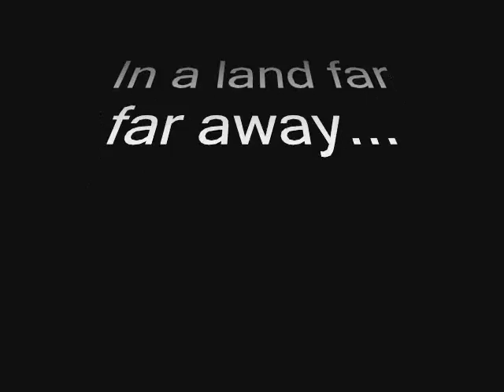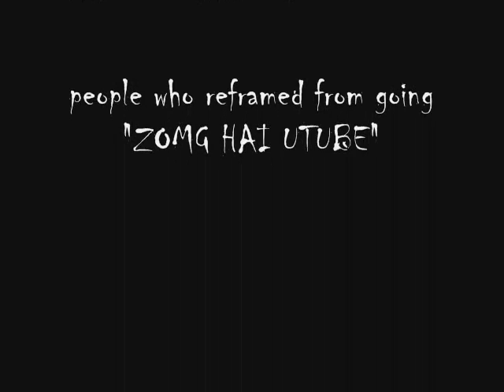Elvish And Slayer Show Episode 1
Hey! This is our kick start video for the elvish and slayer show

Please feel free to post and give suggestions for upcoming videos!

Songs are in credits at the end.